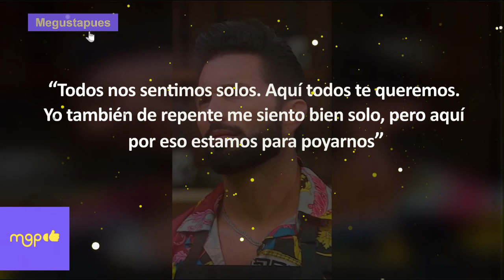Wendy Guevara planea tener hijos dejó fríos a todos.